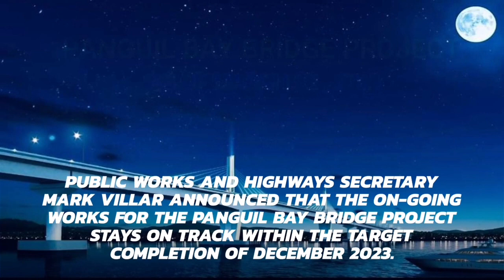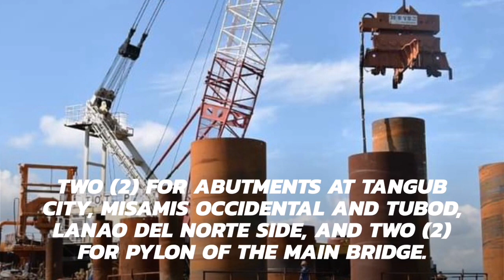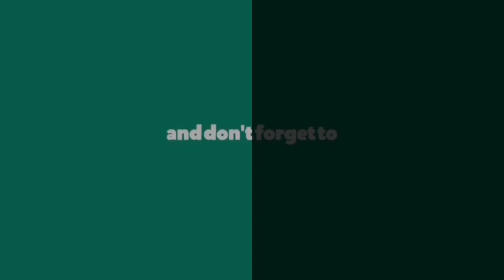DPWH works on foundation of Panguil Bay Bridge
Public Works and Highways Secretary Mark Villar announced that the ongoing works for the Panguil Bay Bridge Project stay on track within the target completion of December 2023.